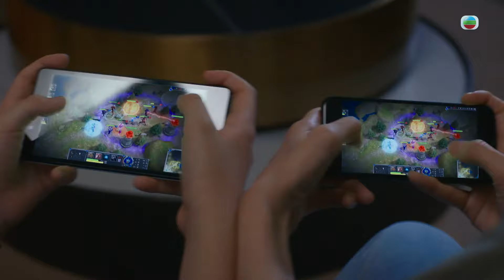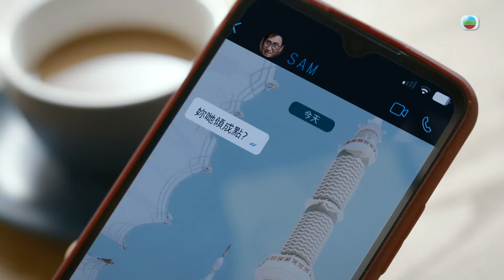再見枕邊人第六集｜四角關係 明裏暗裏互相角力｜第6集加長版劇集精華｜馬德鐘｜黃智雯｜張曦雯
【再見枕邊人第六集】第6集加長版精華 四角關係 明裏暗裏互相角力(Eng／繁／簡字幕)

金長勝(羅天宇)一直都唔妥楊萬森(馬德鐘)，亦都會好直接咁同楊萬森對峙。而朱善美(張曦雯)同顧晴天(黃智雯)就會喺暗地裏比拼，晴天會為咗志騫學煮嘢食，Rachel就會為咗志騫而學打機～

再見枕邊人｜星期一至五 晚上 8:30 PM｜翡翠台

再見枕邊人劇集介紹：

由廖晉碩監製、林麗媚擔任編審的《再見枕邊人》，由2月26日起，逢周一至五晚八點半翡翠台播映，主要演員包括馬德鐘、黃智雯、張曦雯、羅天宇、徐榮、鄭俊弘、尹詩沛及杜燕歌等。

「真正的死亡是被遺忘」，如果連自己也把自己遺忘掉，又會是一個怎樣的故事？資深記者顧晴天（黃智雯Mandy）因為一次意外掉下山崖兼離奇流落印尼；昏迷長達六年半後終於醒來的晴天，不但身處異地，更失去所有記憶，及後在好心港人律師金長勝（羅天宇）的幫助下返回香港，並展開「尋找顧晴天」之旅…另邊廂，晴天老公楊萬森（馬德鐘），經過七年的尋覓及守候終決定放棄，香港法例亦有指一個人失蹤七年後，其家屬可申請該人在法律上死亡，就在萬森決定與多年來對自己不離不棄的紅顏知己朱善美（張曦雯）結為夫婦、重新開始之際，晴天卻碰巧在二人的大婚之日重現萬森眼前。面對全心全意愛自己的新歡、及曾經有過不少愉快回憶的「失憶」舊愛，萬森陷入最大兩難…

劇情反轉再反轉
《再見枕邊人》最大賣點，是首集甫開始觀眾已能完全代入主角晴天的視角，與晴天同步了解身邊每一個人，並以剝洋蔥式手法逐步邁向真相；變相觀眾將會與失憶的晴天一樣，即使看到去劇集中段，依然未能分清誰是好人、誰是壞人，更甚的是，就連自己過去是否好人，也因沒有了記憶而不能作出肯定答案，絕對細思極恐。除了所有角色都忠奸難辨，事件真相亦然，皆因劇集採用了「隱瞞式說故事」手法交代劇情，每集都刻意收起某些重要線索、並留待之後劇情才逐步揭出來，令觀眾收看時有「反轉再反轉」的驚喜。